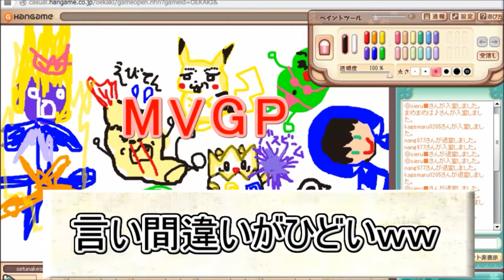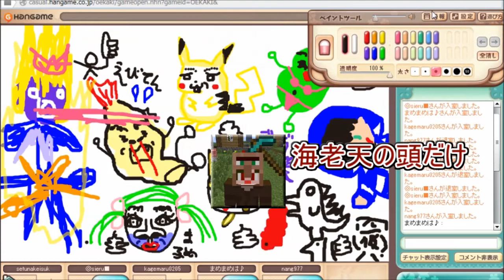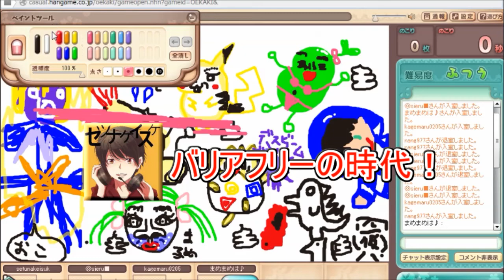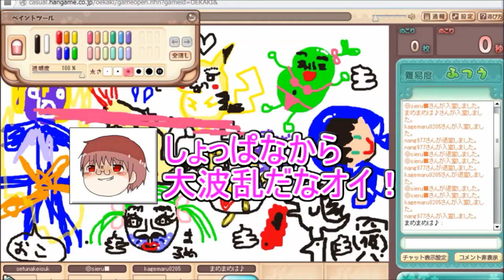第２回お絵描きの森MVP争奪戦！【お絵かきの森】実況 開会式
やあ１セツナケイスケだよ！

長らくやりたいと思っていたお絵かきの森第２回ＭＶＰ争奪戦であります！今回も面白い皆様に集まっていただきました！皆様ＹｏｕＴｕｂｅで実況の実況者です！

ＢＧＭ＆効果音
魔王魂
効果音ラボ